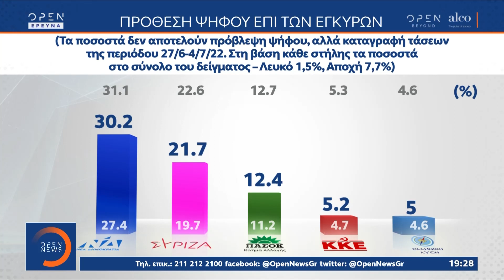Δημοσκόπηση: Πρόθεση ψήφου επί των εγκύρων - Στο 30,2 η Νέα Δημοκρατία, στο 21,7 ο ΣΥΡΙΖΑ | OPEN TV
Γίνετε μέλος στο κανάλι του OPEN για να αποκτήσετε πρόσβαση σε προνόμια:
Στο 30,2 η Νέα Δημοκρατία, 21,7 ο ΣΥΡΙΖΑ, 12,4 το ΠΑΣΟΚ, 5,2 το ΚΚΕ, και 5 η Ελληνική Λύση.